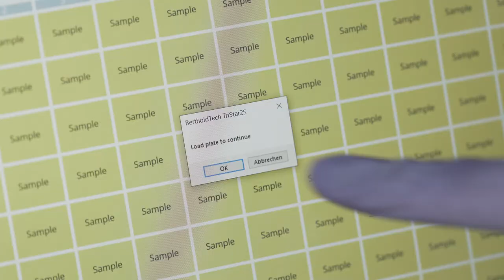The Tristar 5 Multimode Microplate Reader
The Tristar 5 is our newest multimode microplate reader. Featuring JET injector technology, FlexTec optics to freely combine filters and monochromator, and One-4-all optics for uncompromised performance, it delivers flexibility and sensitivity, whenever you need it.